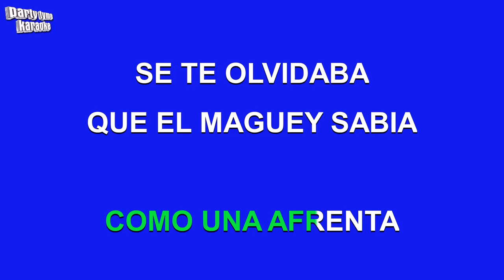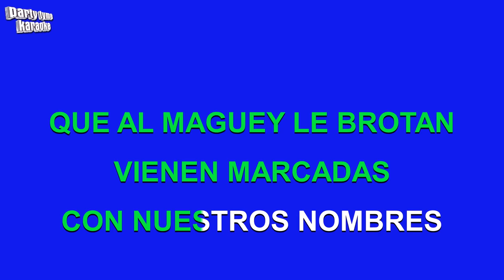Vicente Fernandez - La Ley Del Monte (Versión Karaoke)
Versión karaoke de 'La Ley Del Monte'